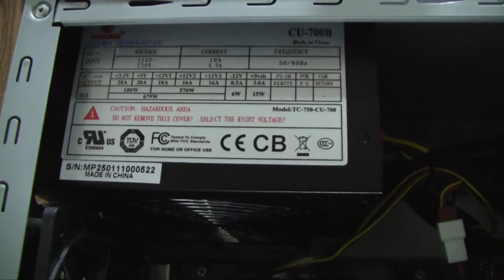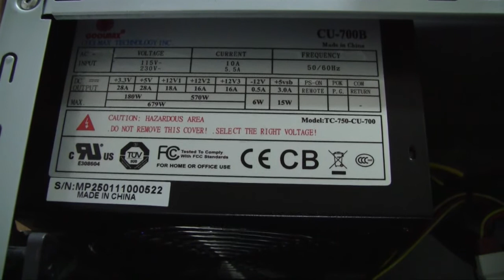PNY GTX460 XR8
PNY GTX460 XR8 1GB DDR5 - replacing Nvidia GT9800